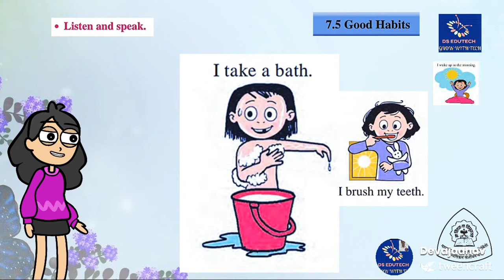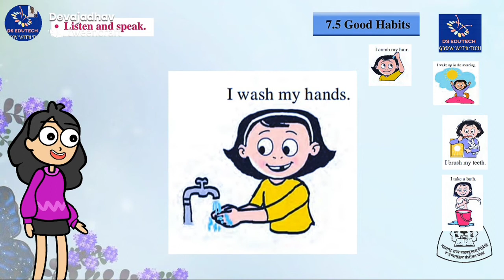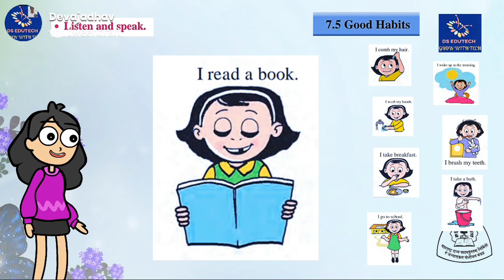1 st , 7.5 Good Habits , English , इयत्ता १ ली , इंग्रजी , ७.५ गुड हबीत(1)